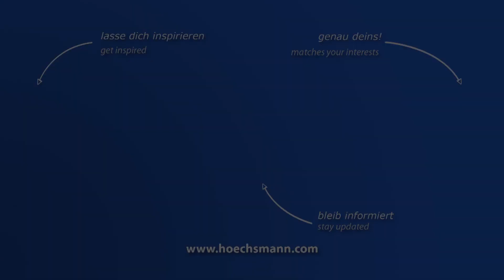GABBIANI AXIOMA 115 (Höchsmann Klipphausen)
GABBIANI Plattenaufteilanlage AXIOMA 115